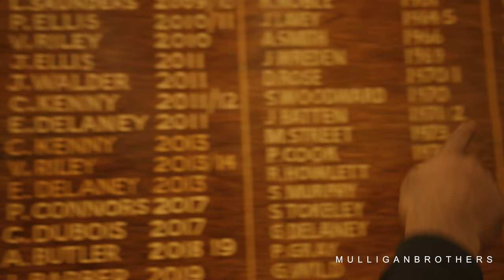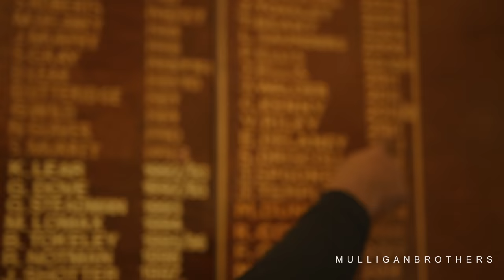"THIS IS NOT A GAME" - Boxing Documentary: Viddal Riley [Motivational Video]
A REAL FIGHTER - Boxing Documentary: Viddal Riley [Motivational Video]